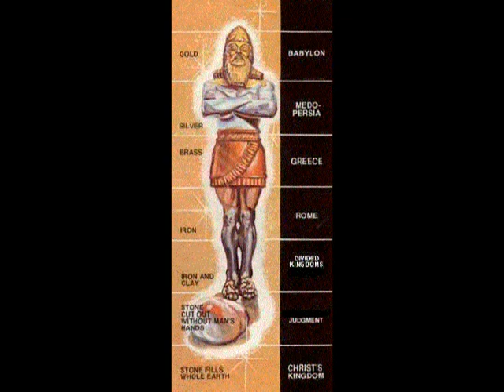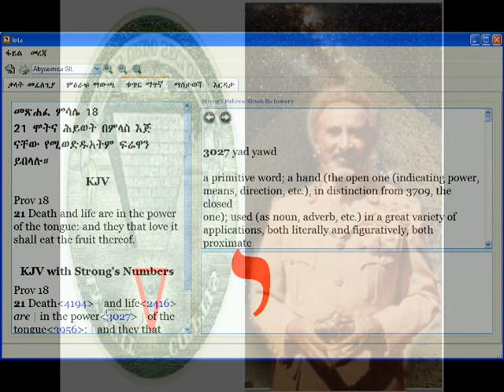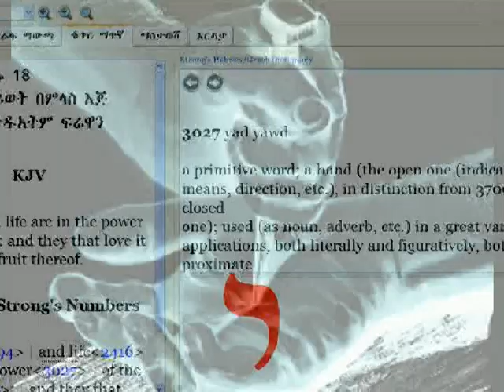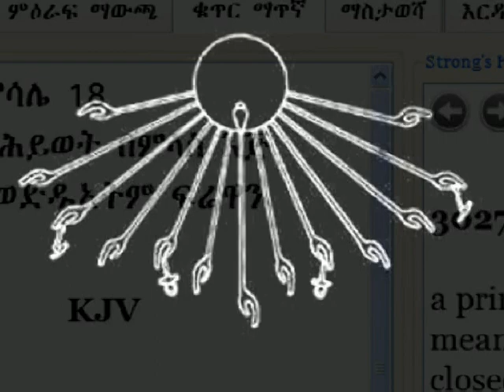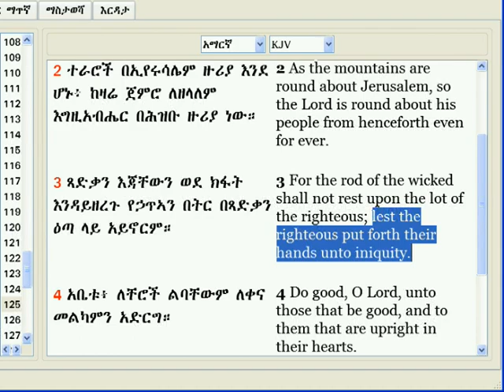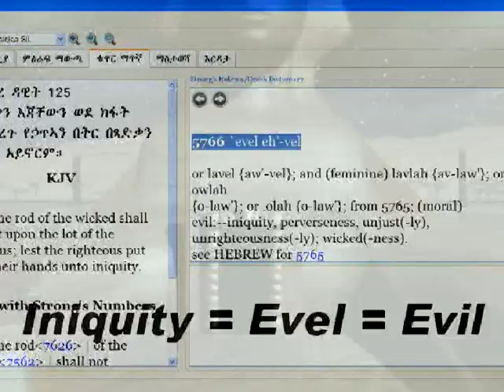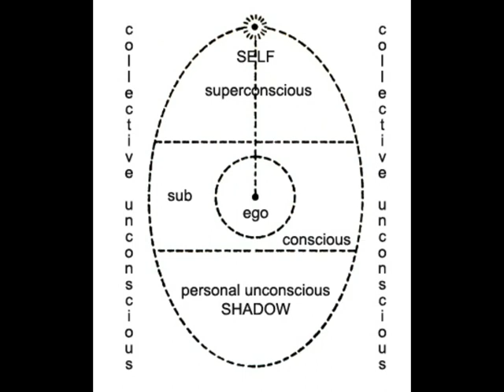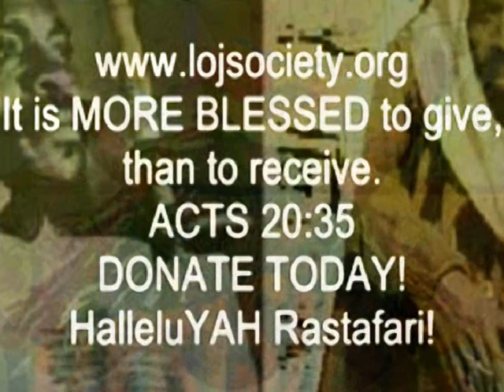Rastafari Amharic Book of Proverbs Word Sound & Power of the Tongue James 3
Rastafari Amharic Book of Proverbs - Word Sound & Power of the Tongue - James 3.mpg The Return Cycle of the Lion of Judah: YOM KIPPUR 2012, Astesriyo & Beyta Israel's Day of Atonement! ***For More WENDIM YADON/ Ras Iadonis Tafari new videos posts & recent series of Rastafari Sabbath Studies (RSS#)

Category:
Education